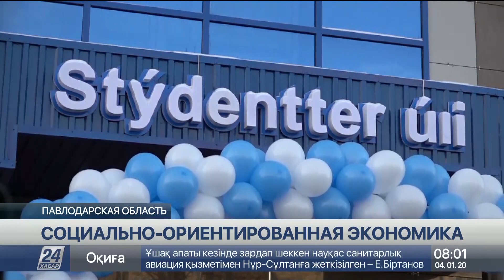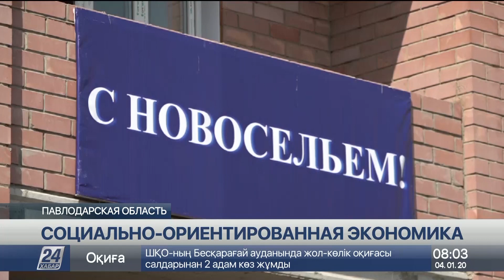76 млрд тенге запланировали на социальный блок в Павлодарской области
Социальный блок в приоритете. Больше половины бюджета Павлодарской области на 2020 год предусмотрено на строительство жилья, школ, студенческих общежитий. Экономика региона стала социально ориентированной, передает корреспондент «Хабар 24».